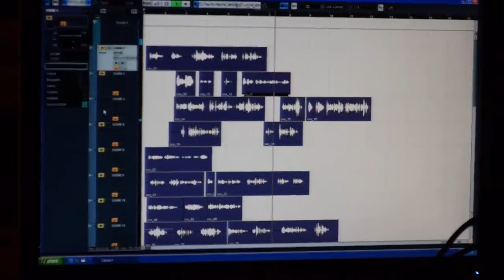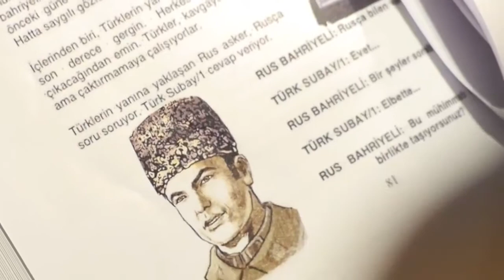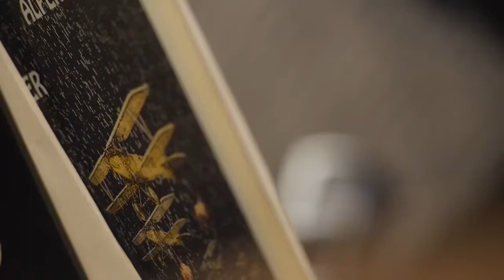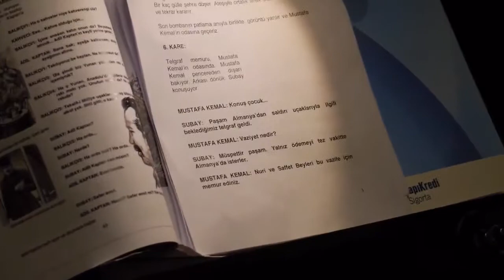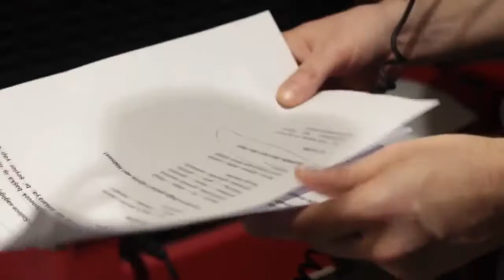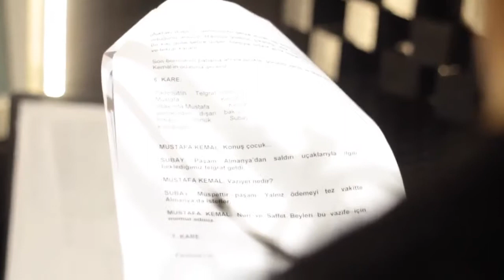Dünyanın İlk Çizgi-Senaryosu Uçak Gemisi fragmanının kamera arkası görüntüleri